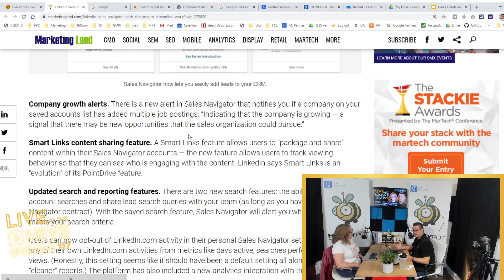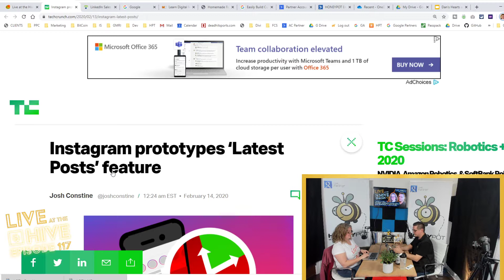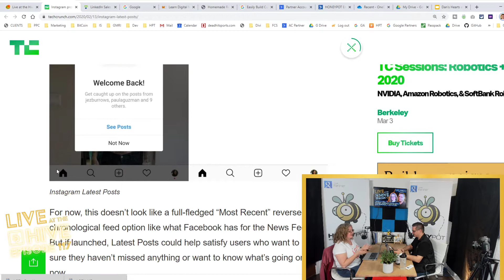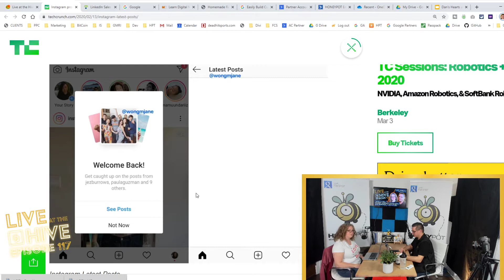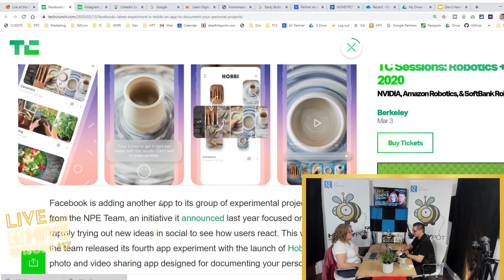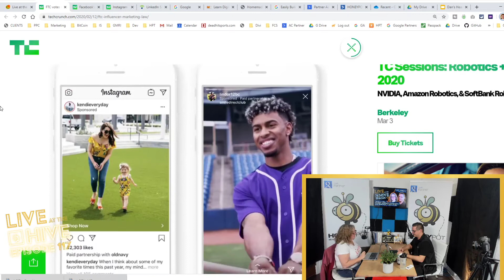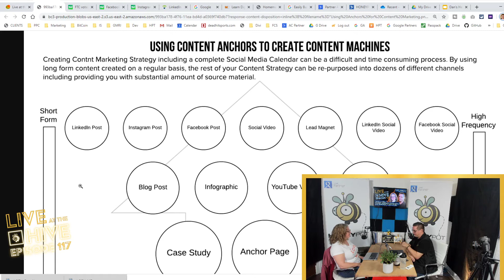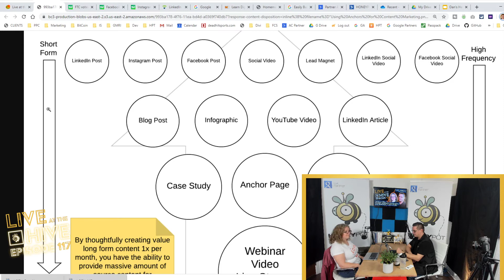Social Media & Thought Leadership Content. Digital Marketing From The Trenches.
02:12 - Topics - Content Creation, What Thought Leadership is, How we Use Social Thought Leadership Content and other channels to generate quality leads
03:40 - What's new - (LinkedIn) Sales Navigator adds features to streamline workflows
6:30 - What's new - Instagram prototypes 'Latest Posts' feature, Instagram Algorithm changes
10:36 - What's new - Facebook's Latest experiment is Hobbi, an app to document your personal projects
11:10 - Hot Take On Facebook
12:10 - Hobbi Features and Current setbacks
13:08 - FTC Rules on Influencer Marketing
16:40 - What's Working - Lead Gen (Dirty Word?)
17:35 - What is Thought Leadership?
19:09 - Anchor Content
21:08 - Pain Points
25:21 - Thought Leadership Content
27:12 - Lucid Chart - Using Content Anch